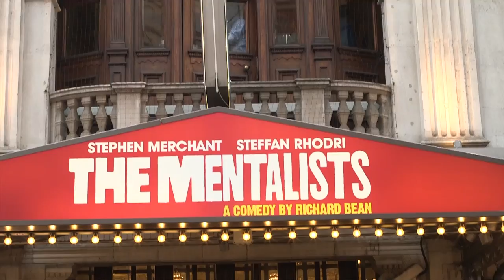The Mentalists starring Stephen Merchant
Opening night audience reviews.

BAFTA and Golden Globe award-winning Stephen Merchant (The Office, Extras, Hello Ladies) stars with critically acclaimed actor Steffan Rhodri (Gavin & Stacey, Harry Potter, Posh) in this sharply written and darkly comic play from Richard Bean, writer of the smash hit, One Man, Two Guvnors.